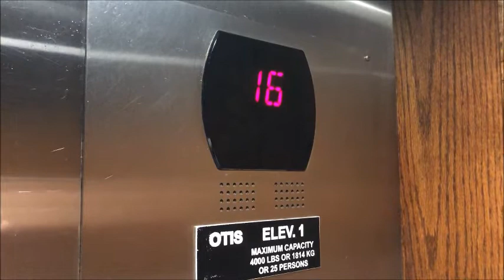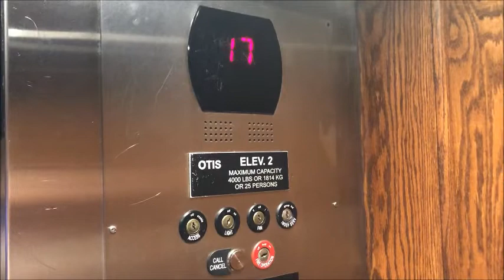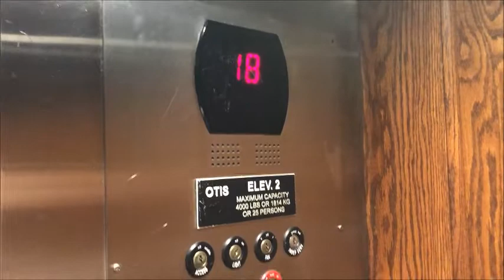[EL] 2008 Otis Gen2 Traction Elevators at Club Wyndham Towers on the Grove (N Myrtle Beach, SC)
We now get to the main elevators, 4 of them. Despite having 4 elevators, these are still BUSY AF!

Ignoring that issue, these honestly run pretty well and don't seem too worn out despite how busy these are. And they talk like the last set! In this video, I ride two separate cabs up and down, unfortunately with interruption going down both times.

Elevator Model (if identifiable): Gen2
Elevator Type: MRL Traction
Number of Elevators: 4
Floors Served: 19
Installed: 2008
Current Controller: NA
Capacity: 4000 lbs
Speed: About 500 FPM

Original Fixtures:
Buttons: Standard ("Series 5")
Floor Indicator: Standard Digital Red
Arrow Lanterns: Otis "Egg" Lantern
Chimes/Bells: Otis Series 5
Voice: Newer Otis (Circa Late 2000's)

Elevator Ratings: 7/10
Overall Opinions: Charming

STF’s Elevator Rating Scale:
15. BEYOND EPIMAZING!!!
10: BEAUTIFUL
9: Nice
8: Good/Cool
7: Charming/Unique
6: Interesting/Average
5: Boring/A Bit Iffy
4: Needs Attention/Dislike
3: Junky/Despise
2: Disgusting/Garbage
1: Never riding again!